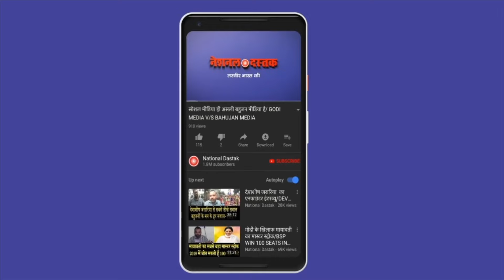अखिलेश यादव की योगी को चेतावनी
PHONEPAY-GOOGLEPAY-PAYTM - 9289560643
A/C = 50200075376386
IFSC = HDFC0000314
Reporter-
Editor- Amit
Camera person-